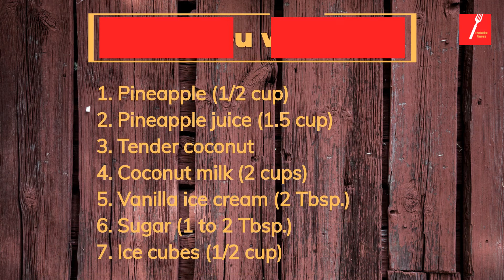Virgin Piña Colada | Non-alcoholic recipe | How to make virgin pina colada | Everlasting Flavours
↓↓↓↓↓↓ CLICK “SHOW MORE” FOR WRITTEN RECIPE ↓↓↓↓↓↓↓↓

Virgin Piña Colada recipe
Step 1
Add Pineapple pieces (1/2 cup), Tender coconut chunks  and blend well to a smooth paste.

Step 2.
Add Pineapple juice (1.5 cup), Coconut milk (2 cups), Vanilla ice cream (2 Tbsp.), Sugar (1 to 2 Tbsp.) And  Ice cubes (1/2 cup)

Step 3
Blend till consistent, and serve cold!